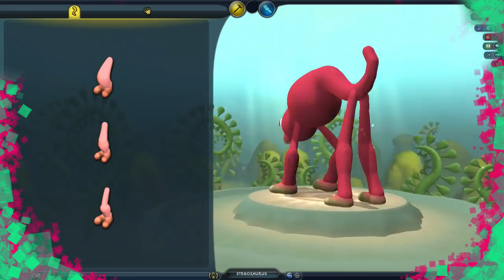Spore Ep 2 - Goggly eyes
The land will never be the same when this creature arrives onto it.

Spore allows the player to develop a species from a microscopic organism to its evolution into a complex animal, its emergence as a social, intelligent being, to its mastery of the planet and then finally to its ascension into space, where it interacts with alien species across the galaxy. Throughout the game, the player's perspective and species change dramatically.